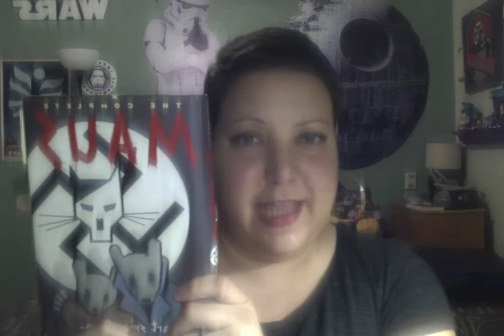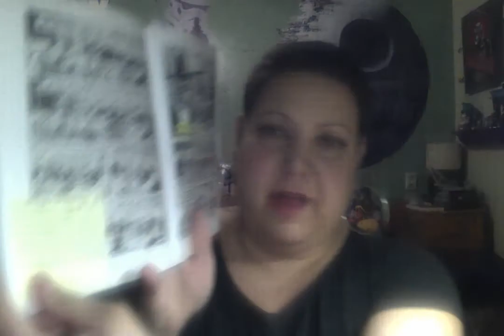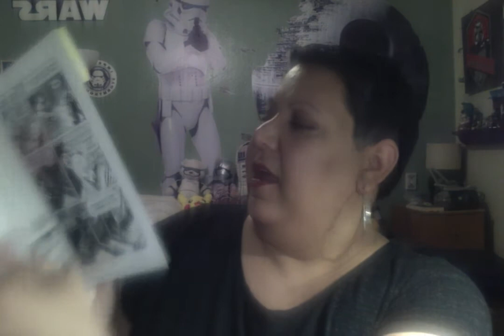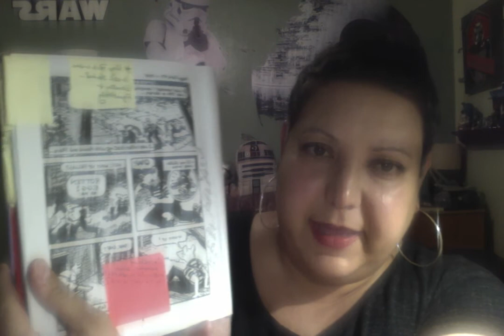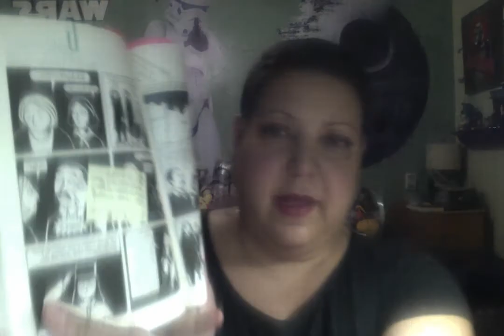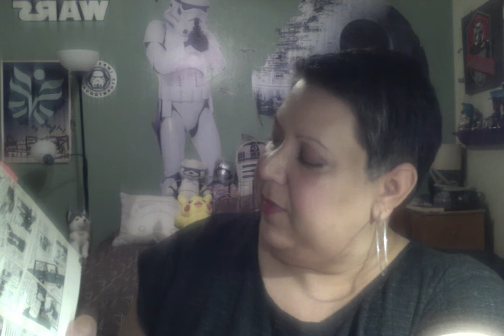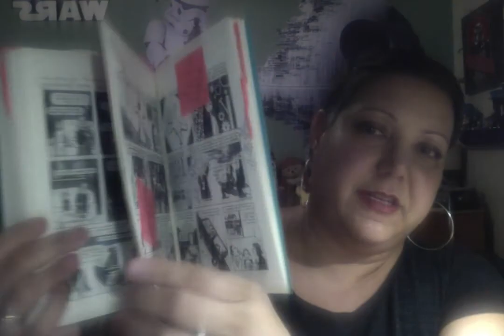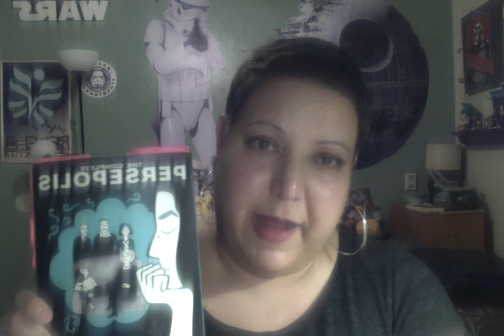Prof E Guide to Annotating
A "quick" guide to annotating and "Annotations Plus" for English 1A!